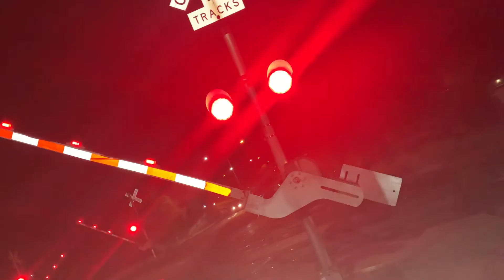Southbound Amtrak Texas eagle 21 train at dittmar road in Austin Texas